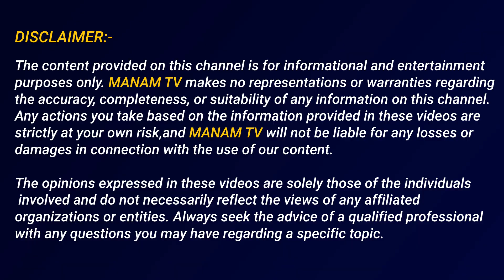పెళ్లి చేయలేదని తండ్రి కాళ్ళు విరగ్గొట్టిన కొడుకులు..| About Kurnool , Gonegandla Father & Son Issue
పెళ్లి చేయలేదని తండ్రి కాళ్ళు విరగ్గొట్టిన కొడుకులు..| About Kurnool , Gonegandla Father & Son Issue | ManamTv